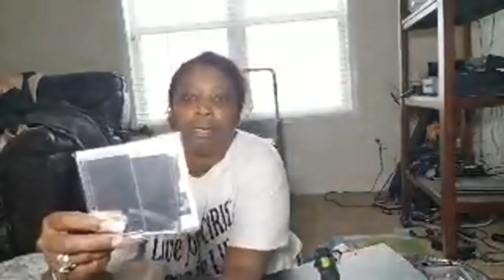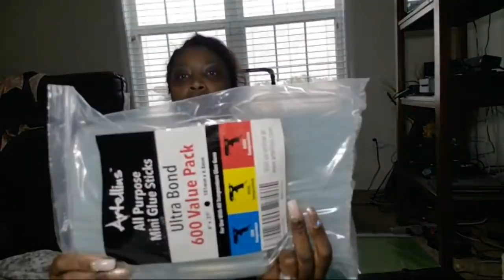DIY Glam Mirrored 48 inch Wall Clock- Clock Decorating-Elegant- Easy Pt. 1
Design On A Dollar Budget